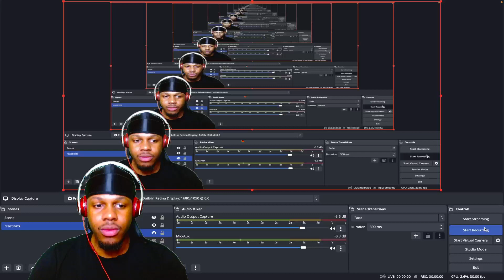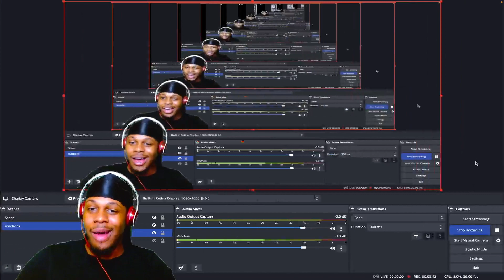AMAARAE - SAD GIRLZ LUV MONEY FT. MOLIY (REACTION)